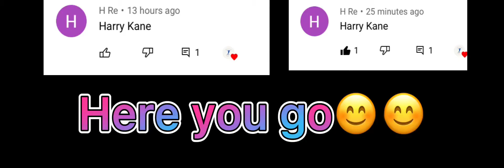Here you go😀😀